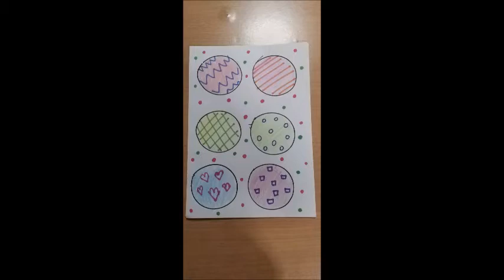Children - Line Works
Children Arts - Learn how to do Line Work